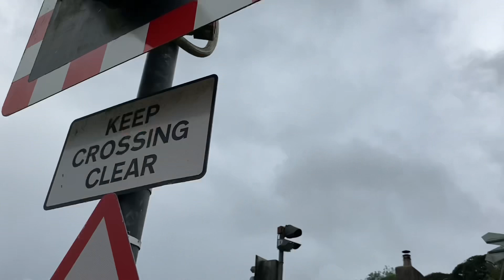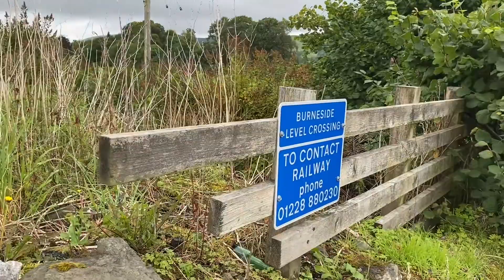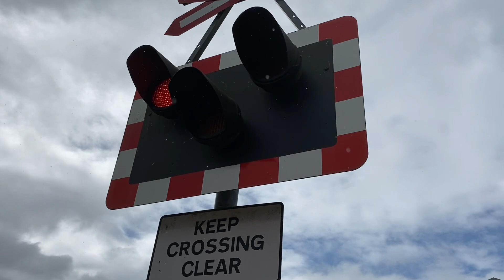**Dodgy Alarm** Burneside Lower (Sharpes Lanes) Level Crossing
Burneside Lower or Sharpes Lane Level Crossing is an AOCL Level Crossing in Burneside, Cumbria.
The crossing features 4 LED Wig-Wags and 2 Yodalarms.

Location: Sharpes Lane in Burneside- Cumbria.

Timetable used: Burneside

Train filmed: 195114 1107 northern service to Oxenholme Lake District

Crossing speed limit: 5mph